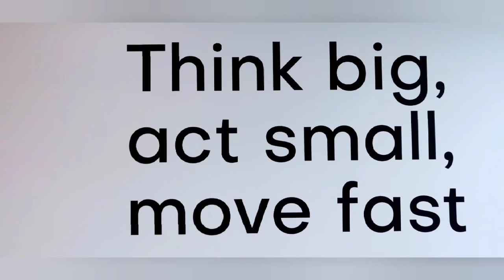Health Transformation Community Team 7 Eindevent 23 juni